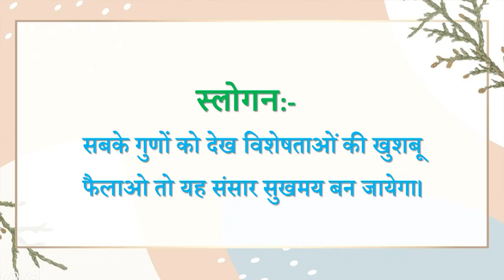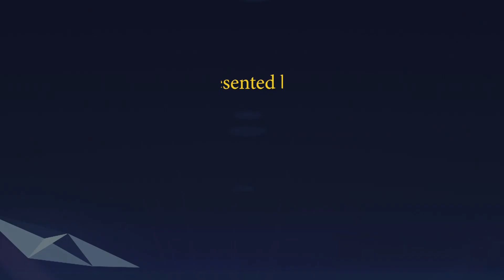Aaj ki Murli se... Slogan 09-06-2022 by BK Sunaina Behen from Om Shanti Retreat Centre, Delhi-NCR